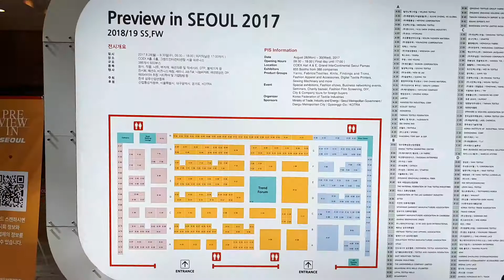01 전시장 모습-프리뷰 인 서울 2017(PREVIEW IN SEOUL 2017)[대한민국 섬유 교역전]-삼성동 코엑스 A홀(2017 08 29)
01 전시장 모습-프리뷰 인 서울 2017(PREVIEW IN SEOUL 2017)[대한민국 섬유 교역전]-삼성동 코엑스 A홀(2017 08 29)
ㅡㅡㅡㅡㅡㅡㅡㅡㅡㅡㅡㅡㅡㅡㅡㅡㅡㅡㅡ
⊙프리뷰 인 서울 2017⊙
∎ 행사명 : 프리뷰 인 서울 2017[대한민국 섬유 교역전]
∎ 영문명 : PREVIEW IN SEOUL 2017
∎ 약칭 : PIS2017
∎ 기간 : 2017년 8월 28일(월)~8월 30일(수)(3일간)
∎ 시간 : 오전 9시 30분~오후 6시(30일 5시 종료)
∎ 장소 : 코엑스 A홀&E홀/그랜드 인터컨티넨탈 서울 파르나스
∎ 주최 : 한국섬유산업연합회
∎ 후원 : 산업통상자원부, 서울특별시, 대구광역시, KOTRA
∎ 전시품목 : 원사, 직물, 니트 부자재, DTP, 패션의류 및 액세서리, 기계류 등